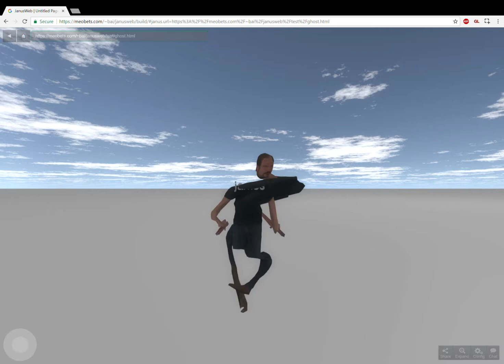JanusWeb - Horrific Animated Monsters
Killllll meeeeeeeee